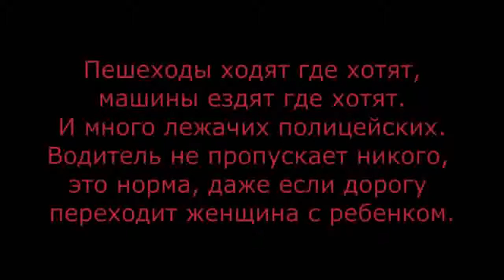best car accident and crash compilation over the world Russian Edition 2014 19